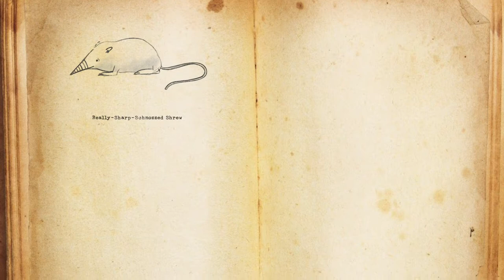The Adventure Is Now by Jess Redman | Book Trailer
“A Roald Dahl-esque delight.” —Bulletin of the Center for Children's Books

Sometimes it's hard to be Milton P. Greene. He says all the wrong things, his family is falling apart, and everyone at school avoids him because of the very embarrassing Bird Brain Incident. But when Milton plays his video game Isle of Wild, he becomes someone else—Sea Hawk, the brave and brilliant naturalist explorer who conquers danger at every turn.

Then Milton’s parents ship him off to the remote Lone Island for the summer, where his uncle Evan is an environmentalist researcher. The island is chock-full of spectaculous species, and Milton realizes this is his chance to become the brave and brilliant naturalist he’s always wanted to be—and even meet some fellow explorers!

But as it turns out, the future of the Lone Island is in some pretty serious peril, and the only thing that can save it is a field guide full of cryptic clues. If Milton and his unexpected new friends are going to protect the island, they’ll have to trust each other, discover new truths, and embark on a wild and wondrous adventure all their own.

Learn more about THE ADVENTURE IS NOW, a dazzling, fun-filled story from Jess Redman